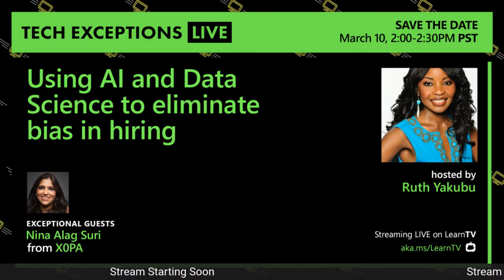Using AI and Data Science to eliminate bias in hiring | Tech Exceptions LIVE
Watch this episode with @ruthieyakubu and @ninasuri on how X0PA AI automates routine tasks and offers predictive analytics so that companies can make the best-informed talent selection decisions. This includes external and internal hiring, internship/ grad hiring and allocations, admissions, scholarship selections, skill gap analysis for upskilling and reskilling.

An exceptional conversation with Nina Alag Suri, CEO of X0PA AI, who has been a seasonal entrepreneur and a geek at heart!  Their AI solution provides powerful SaaS AI-driven pre-screening and predictive insights to recruiters and hiring managers so that they can make the best-informed selection decisions to enhance the quality and efficiency of hires at scale. In this session, we will discuss techniques the company uses such as cognitive services, NLP and Bot services to provide the best and inclusive talent for companies.